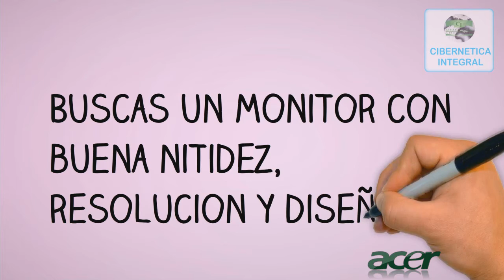Monitor Led Acer V226HQL FHD 21.5pgd 1920x1080 Dsub Dvi bocinas Negro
Buscas un monitor LED economico y de calidad para tu computadora? No busques mas este monitor para computadora ACER V226HQL de 21.5 pgds wide, tiene una resolucion FHD de 1920x1080 a 60 hz que te permite ver graficos mas definidos, viene con un tiempo de respuesta de 8ms, sus conexiones VGA DVI te permiten trabajar rapidamente, viene en color NEGRO con un diseño espectacular y viene con un año de garantia , Compralo ya